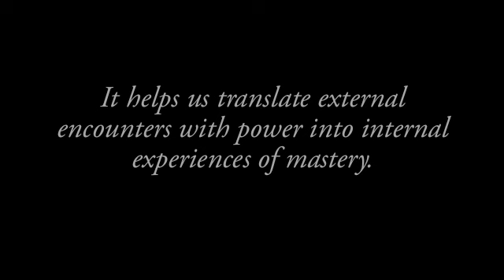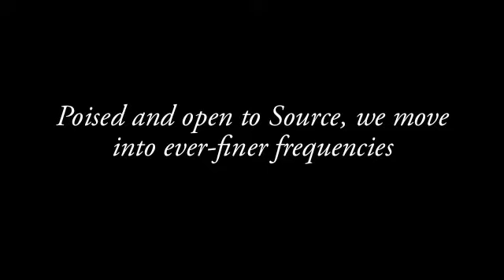The Music of Tuberose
A musical composition based on the Tuberose flower essence created by Andrea Mathieson.